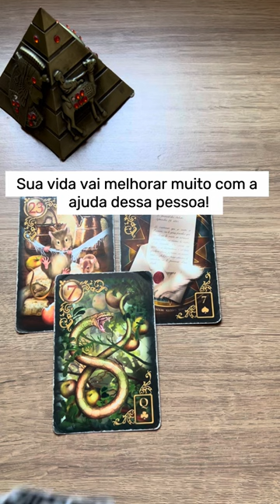ELE HOJE EM RELAÇÃO A VOCÊ! !!💘 [ Tarot Responde ] Tarô [Tarô ] Tarot